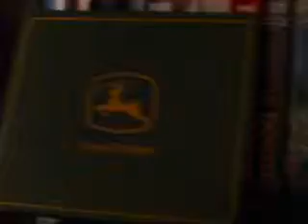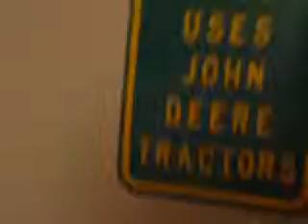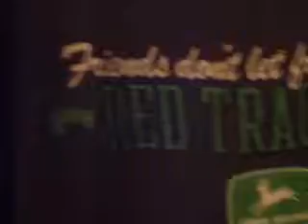collection video 1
my john deere collection